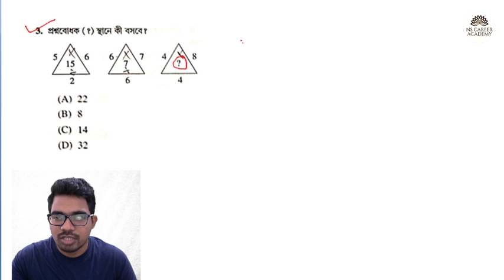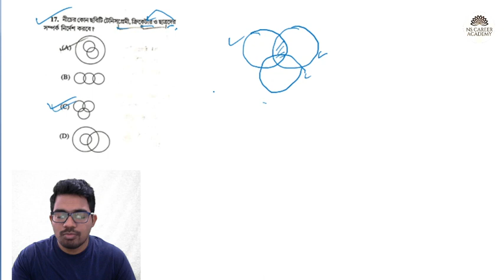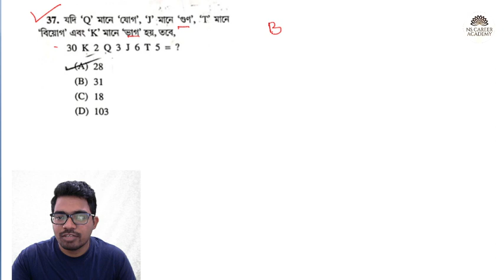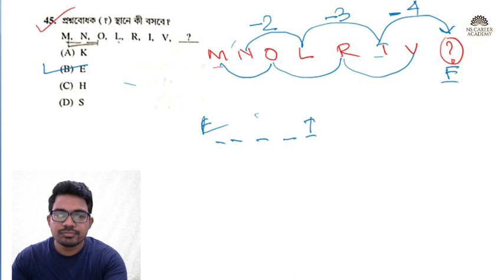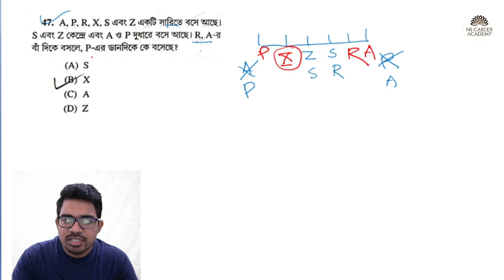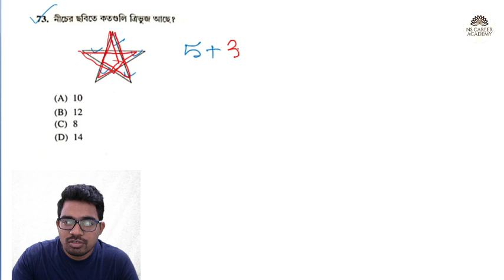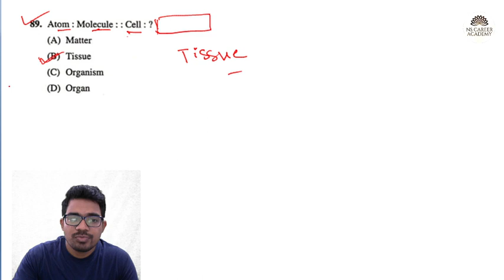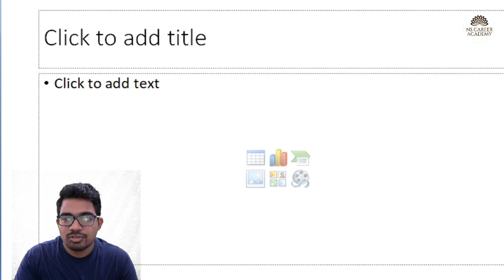বিগত ৫ বছরের প্রশ্ন ও সমাধান | WBP CONSTABLE 2019 | WBP constable preliminary question 2021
Welcome to NS Career Academy

Maths Special Online Course

👉কি কি এবং কিভাবে হবে?

✅Special ভাবে অংক করানো হবে সম্পূর্ণ ধারণা সহ শর্ট ট্রিকস এর মাধ্যমে।

✅রাজ্যের ও কেন্দ্রের সমস্ত চাকরির পরীক্ষার কথা মাথায় রেখে করানো হবে।

✅Study Materials, Important PDF, Assignment,  সব কিছুই  অ্যাপ এই পেয়ে যাবে।

✅ প্রথমে আমাদের অ্যাপ 'NS Academy' প্লে স্টোর থেকে ডাউনলোড করে মোবাইল নাম্বার দিয়ে লগইন করতে হবে।

তারপর Store এ গিয়ে কোর্স সিলেক্ট করলে payment Options আসবে। Payment সম্পূর্ণ হলেই আপনি করছে যুক্ত হয়ে যাবেন খুব সহজেই।

✅Payment mode: Google pay, phone pay, Paytm, Net banking সব available আছে।

👉👉 এক্ষুনি যুক্ত হয়ে গেলে  মাত্র ₹799 টাকা লাগবে।

Moto: "Your Success is Our Success"

👉আমাদের চ্যানেলের অফিসিয়ালি অ্যাপ "NS Academy" এখন playstore থেকে ডাউলোড করতে পারবেন। খুব তাড়াতাড়ি অনলাইন স্পেশাল কোর্স শুরু করা হবে।

👉 Target WBP 2021 হোয়াটস অ্যাপ গ্রুপে যুক্ত হতে নিচের লিংক এ ক্লিক করুন-

Keywords of this content :

NS Career Academy,Nibaran Sarkar sir,wbp GI practice set 2020, wbp constable math class 2021,WBP 2021 Math Class,wbp constable math class 2021,wbp si math,wbp si math 2021,crp academy math class,West Bengal police math,WBP 2021,
wbp preliminary exam 2019, wbp constable answer key 2019,
west bengal police constable exam preparation 2020, wbp preliminary exam 2021,
wbp preliminary exam 2019 math solution,